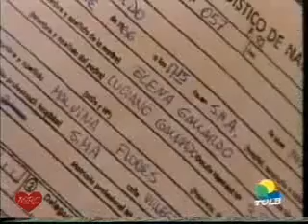ALÉN, hoy me pasó algo mágico.wmv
Gustavo Bermudez en telenovela NANO